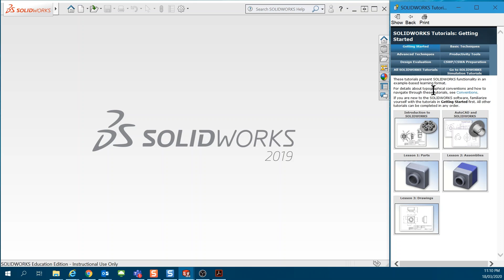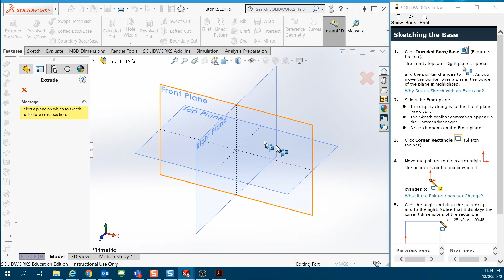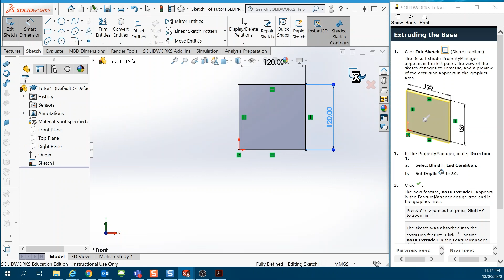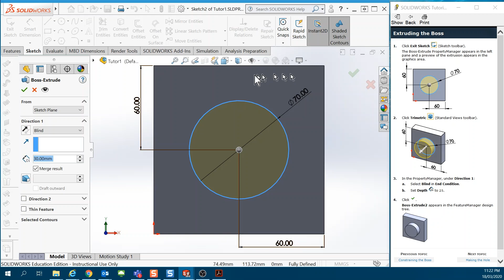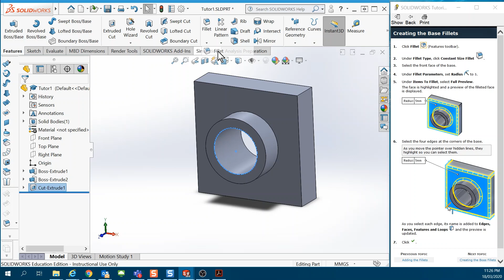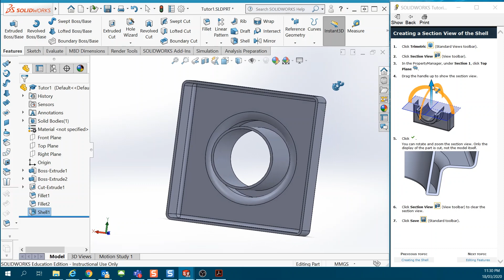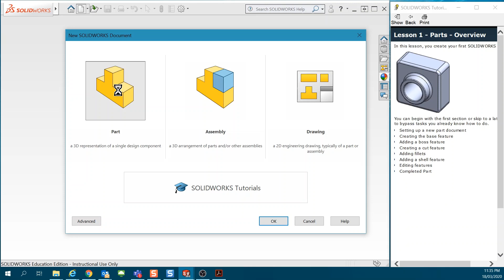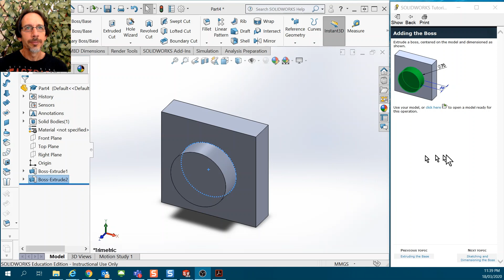Using the built-in SolidWorks tutorials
This video demonstrates using the built-in SolidWorks tutorials to get started with SolidWorks. Sorry that the audio sync is a little bit out in this video. If you have tried to follow the SolidWorks built-in tutorials but have struggled to follow the textual instructions (as I have seen students do in lab classes) this video might help. The video assumes that you already have SolidWorks installed. I go through the Lesson 1: Parts tutorial.